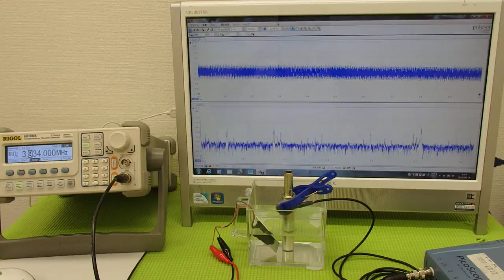超音波の発振制御システム ultrasonic-labo